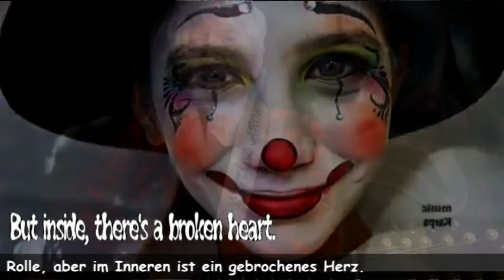THE CLOWN - Music & Lyrics by Hansi Schlegel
Digital remixed